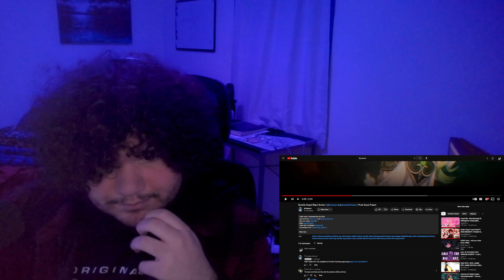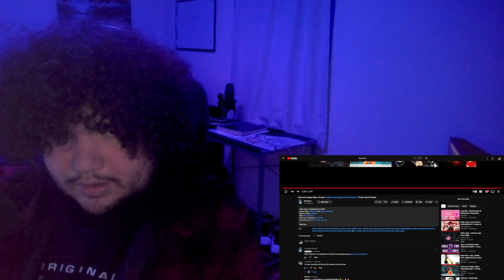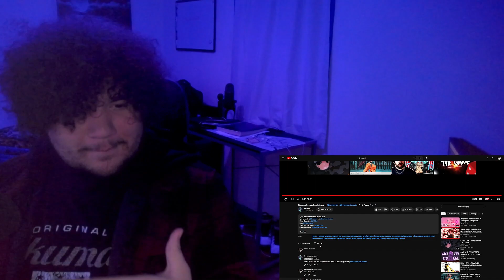REACTION to Genshin Impact Rap | Archon | itzvenoct x reynesxlviimusic | Prod. Azure Project